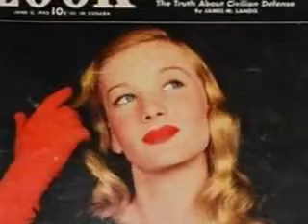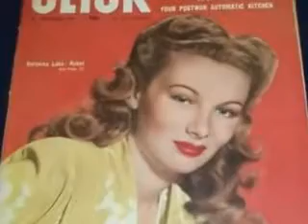Veronica Lake Magazines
A magazine cover, pin up, ad and publicity tribute to "The Girl With The Peekaboo Bang", Veronica Lake (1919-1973), set to Duke Ellington's "Satin Doll" (here performed by Hennie Bekker and his band). Although she is primarily remembered for her film noir roles opposite Alan Ladd (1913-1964), Lake was also very accomplished in comedy, such as "Sullivan's Travels" (1941) "I Married A Witch" (1942), and "Hold That Blonde" (1945).

Lux soap was a very popular product during the 30s, 40s and 50s and was endorsed by many actresses, as was Max Factor makeup.